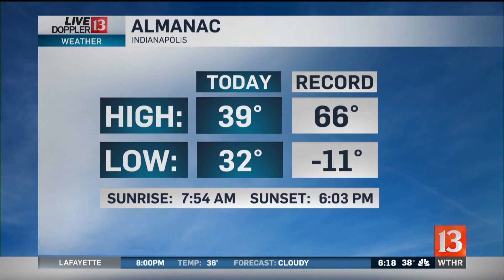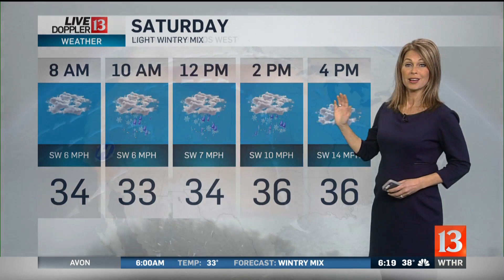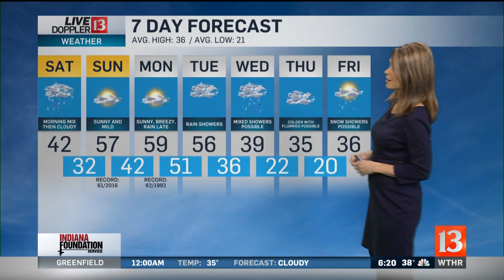Live Doppler 13 Weather Forecast 6pm